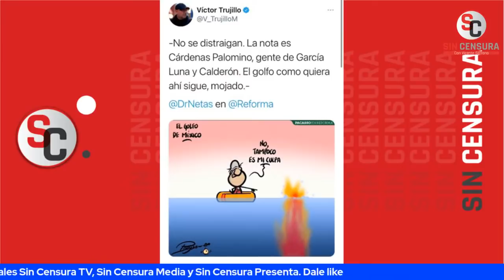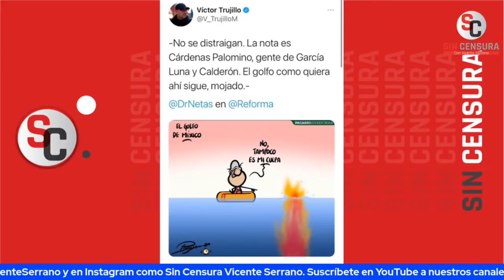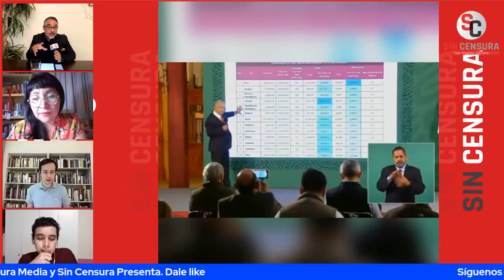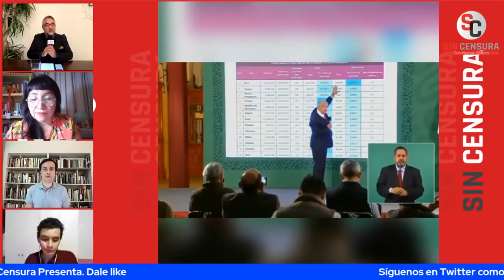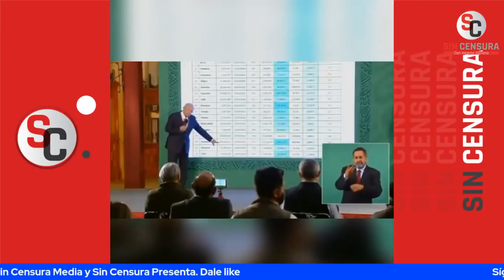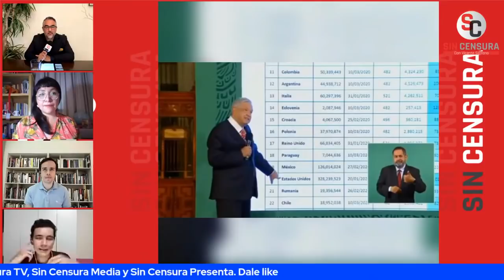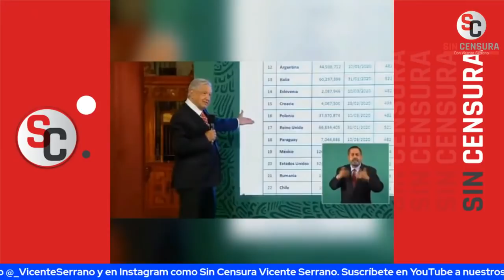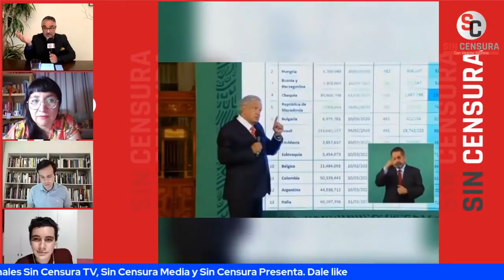MESA DE ANÁLISIS: ¡MUCHOS MUDOS HAY EN LA POLÍTICA CON DETENCIÓN DE CÁRDENAS PALOMINO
Tremenda mesa de análisis la que se dio en Sin Censura Nocturno con Manuel Pedrero, Analista Político; Alina Duarte, Periodista independiente y corresponsal de Sin Censura y Jorge Armando Rocha, Periodista donde se habló del caso de Luis Cárdenas Palomino, la conferencia de prensa con Jorge Ramos y mucho más.